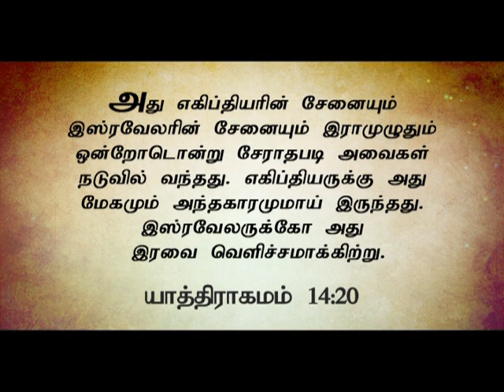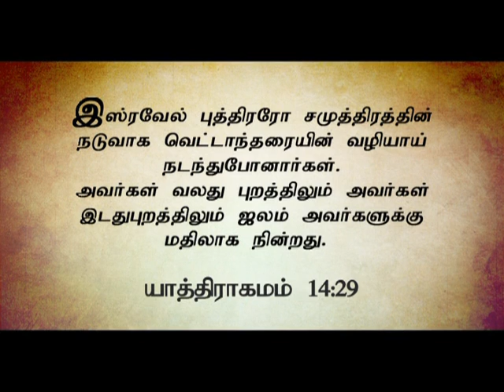Birthday Message for Dr. Paul Dhinakaran's Birthday by Ps. Prathap Singh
Ps. Prathap Singh, a man of God who walks closely with God shares the promise from the Bible for Dr. Paul Dhinakaran on his birthday and a message as to how God would use Dr. Paul Dhinakaran in a mighty and awesome way as never before. Further, Dr. Paul Dhinakaran shares his heartfelt thoughts on how he reveres the anointing of God in his life and that every soul should experience the love and power of Christ.